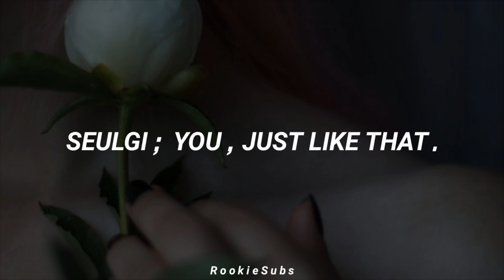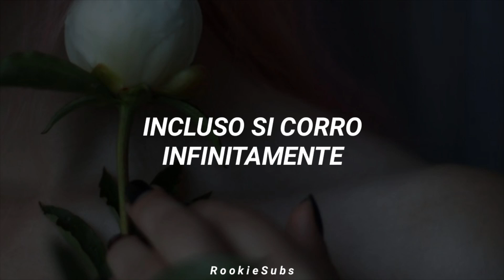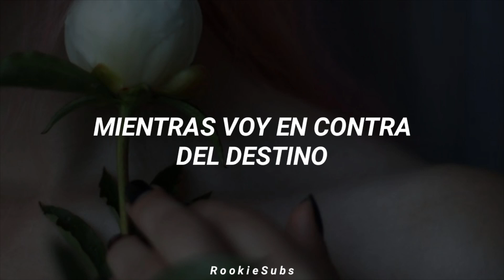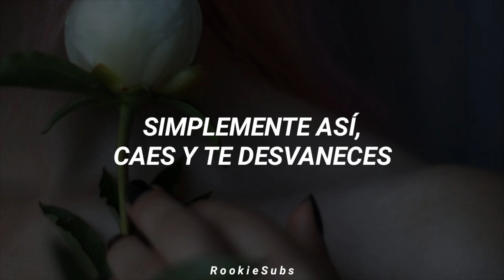SEULGI (Red Velvet) - You, Just Like That (Traducida al Español)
Si quieres una canción sólo pídela 💌

seulgi you just like that letra
seulgi you just like that en español
seulgi you just like that traducida al español
seulgi you just like that sub español
seulgi you just like that subtitulada